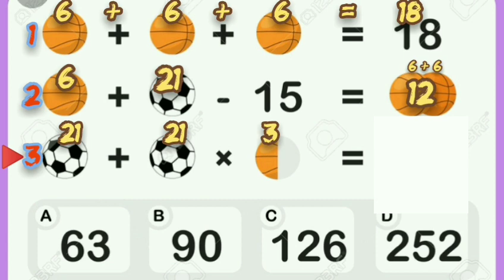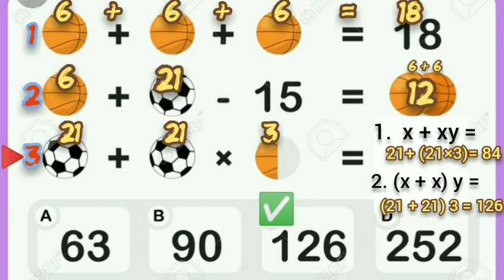IQ test and solutions, improve your brain, solve the equation.